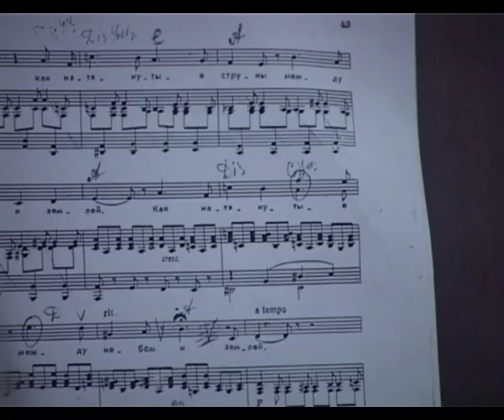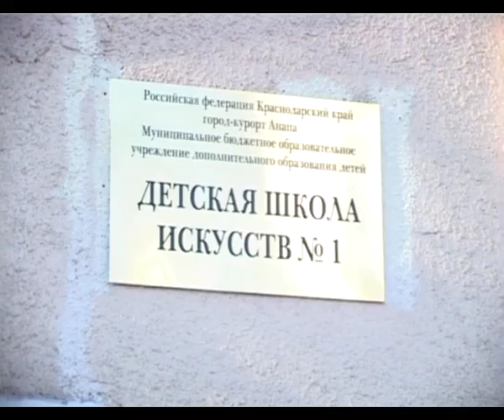Анапчанка выступит на закрытие олимпиады в Сочи в составе сводного детского общероссийского хора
Изабелла Адриасян представит Анапу на закрытий Олимпийских игр в Сочи